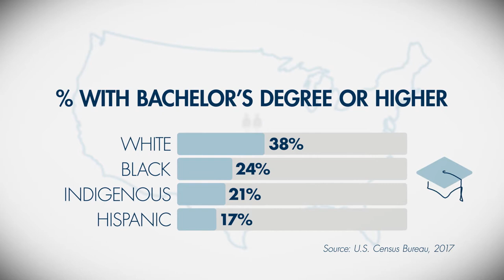WGU—How We’re Advancing Equity to Improve Access to Higher Education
Equality and equity are not equal, especially when it comes to getting a college degree. That’s why WGU is focused on bridging the gap between talent and opportunity, equality and equity, one graduate at a time.

Did you know that:
• 22% of WGU students are from low-income families
• 40% are first-generation college students
• 70% are from one or more underserved populations

Learn more about WGU’s commitment to inclusion in this short video.